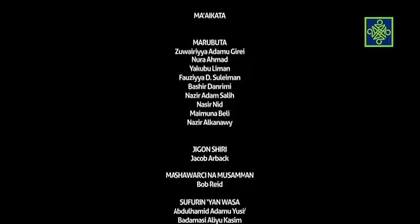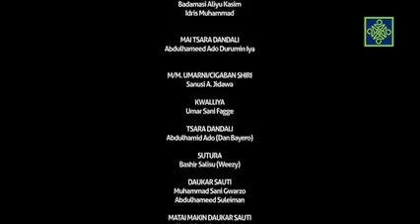DADINKOWA Episode 64